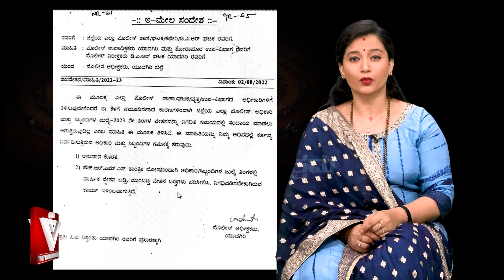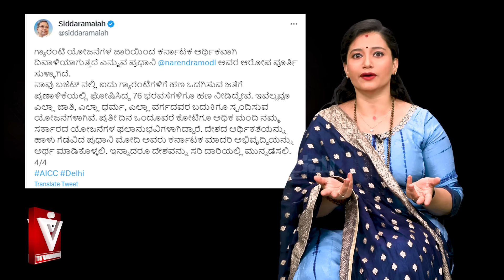Congress Guarantee|ಮೋದಿಜಿ ದಯವಿಟ್ಟು ಸಿದ್ದರಾಮಯ್ಯರ ಮಾತು ಕೇಳಬೇಡಿ..!ಈಗಲ್ಲ ಮುಂದಿದೆ ಮಾರಿಹಬ್ಬ..!|Soumya Naik